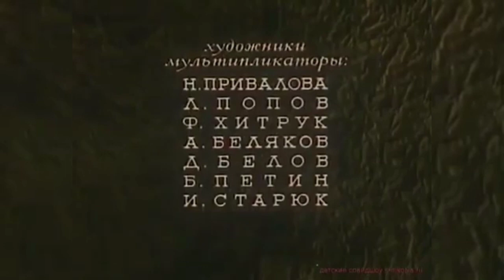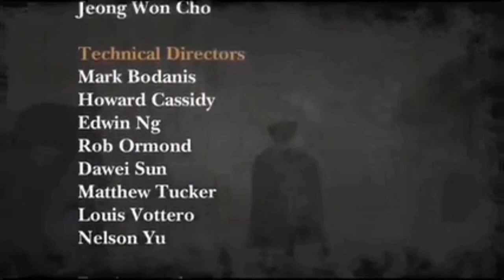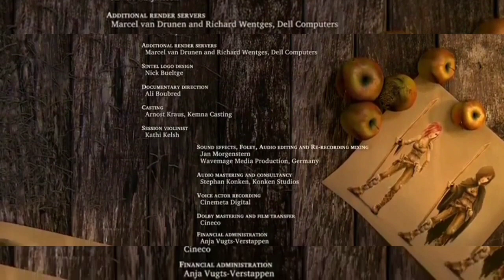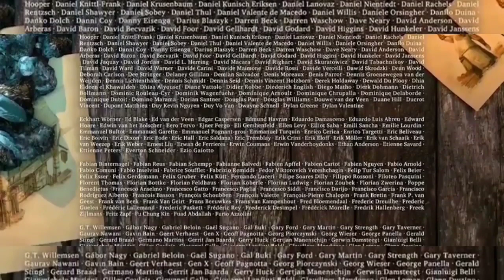Сборник титров. №7. Collection of titles. №7.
Заставки.  Много заставок.  Все заставки сразу. Анимации. Игры. Титры. Screensavers.  Lots of screensavers.  All screensavers at once.  Animations. Games.  Titles. Задом наперёд. Backwards. Много видео в одном экране. Many videos in one screen.